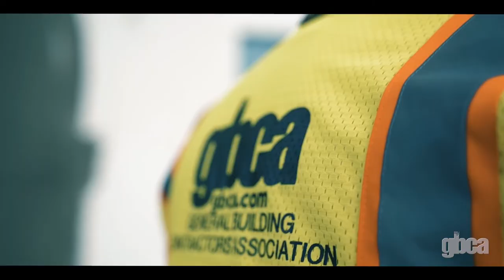2020 NCLC - Mock Award - GBCA Philly Building Chapter